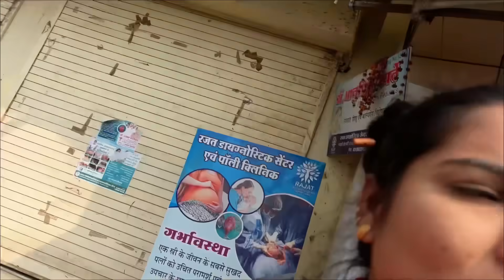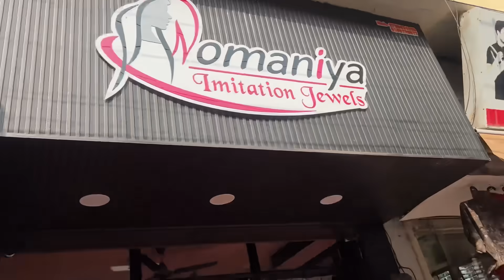👸🏻Princy ke birthday Photo shoot ki tiyari 😍